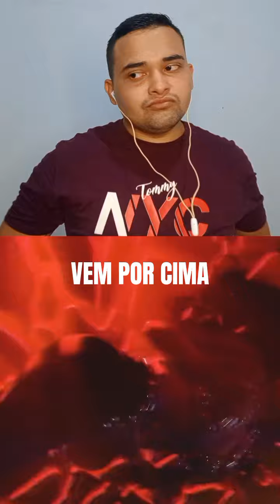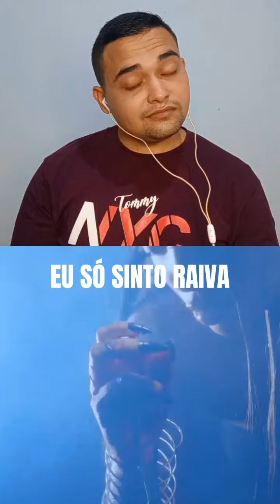REAGINDO a "Vilã" da Ludmilla (Álbum) REACT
Reagindo ao novo álbum da Ludmilla "Vilã".

Gostosa com Intensidade
Vem Por Cima feat. Piso 21
5 Contra 1 feat Dallas
Solteiras Shake feat Gabriel do Borel
Malvadona feat Vulgo FK e Oruam
Make Love
Eu Só Sinto Raiva feat Ariel Donato
Senta e Levanta feat Stefflon Don, Topo La Maskara
Todo Mundo Louco feat Capo Plaza, Tropikillaz e Ape Drums
Sintomas de Prazer
Me Deixa Ir
Brigas Demais feat Delacruz e Gaab